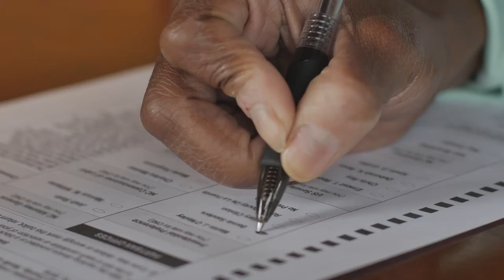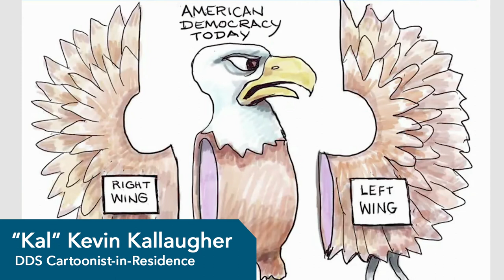Denver Democracy Summit 2021: Highlights Reel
Recent events in U.S. and around the world have demonstrated the promise and fragility of democracy in stark terms. On February 25-26, 2021 the Josef Korbel School of International Studies and the Alliance of Democracies Foundation brought together diverse individuals from across the political spectrum dedicated to protecting and promoting democratic ideals. This video contains key moments from the two-day summit.